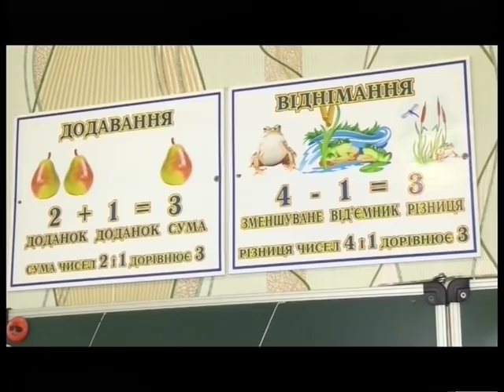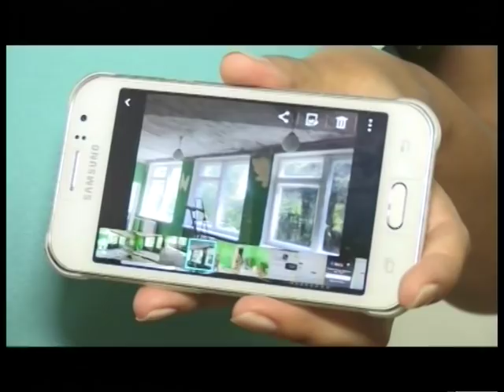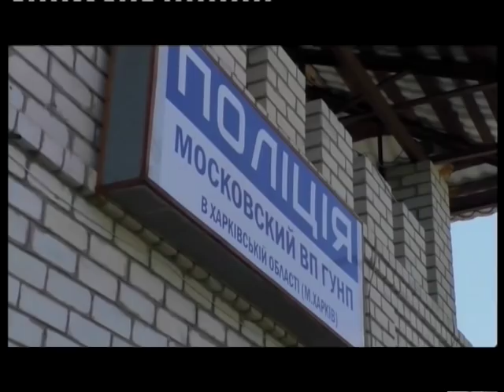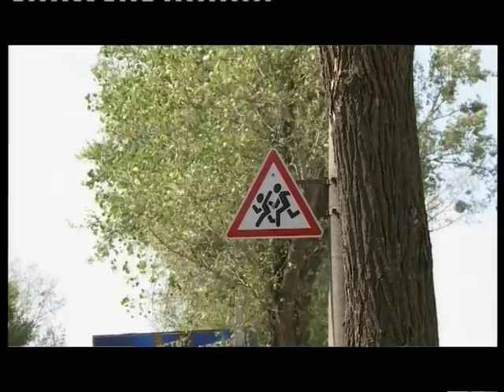Новости АТН - 03.09.2018